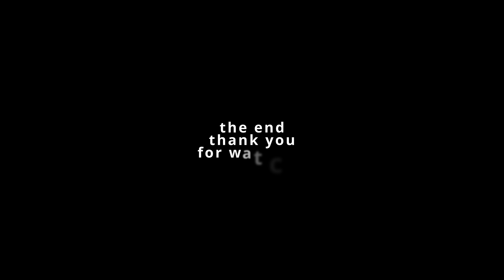Mấy Anh Em Mừng Muốn Khóc Khi Gặp Cảnh Này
Xin chào quí cô chú, anh chị và các bạn ! 66 là quê hương Đồng Tháp của mình đó cả nhà.
  Kênh 66TV chia sẻ về:
   + Cuộc sống bắt cá trên sông Tiền.
   + Săn Bắt thực tế.
Rất vui khi được làm quen với tất cả mọi người.